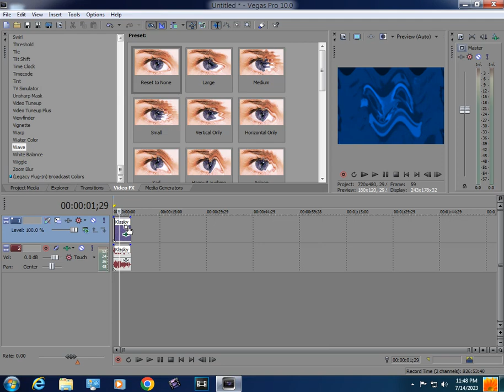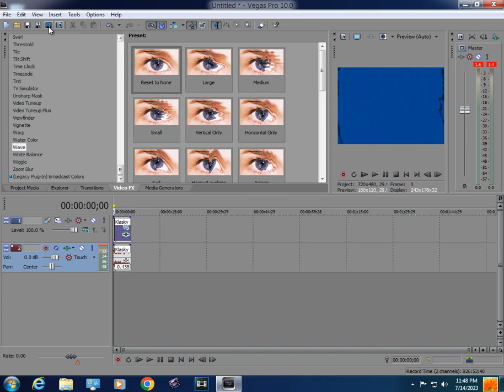How to make X with a Happiness of Blueberry Waves on Sony Vegas Pro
For @CarlosVirgilioAltOficial
Hey guys! I managed to get VMware Tools 8 on Windows 7 to get Windows Aero work

Created on:
Audacity Versions
BlueStacks5
Wrapper Offline
GoAniFire
Wrapper Online Gold Replit
VideoMeld
Capcut 1.6.1
Wondershare Video Editor 5.0.0 (NOT WORKING)
Wondershare Filmora 7.5.0
OFX Plugins
VST Plugins
VideoPad
Alight Motion
Balabolka
Puffin Browser

Created with Sony Vegas Pro 10.0b (Build 467) 64-bit (using Windows 8 Milestone 1 Ultimate x64 on VMware Workstation Pro 17.0.0)